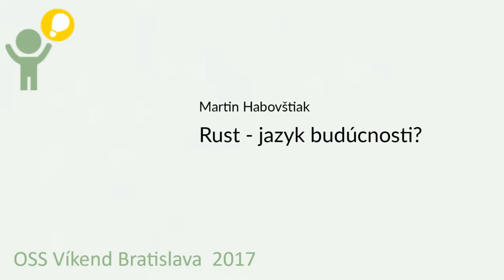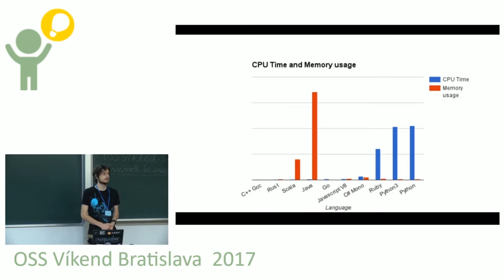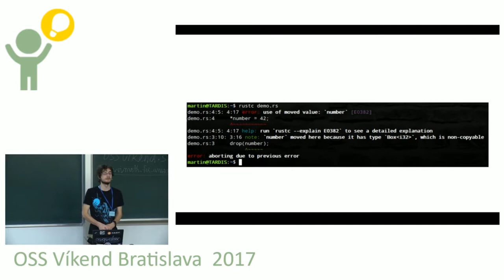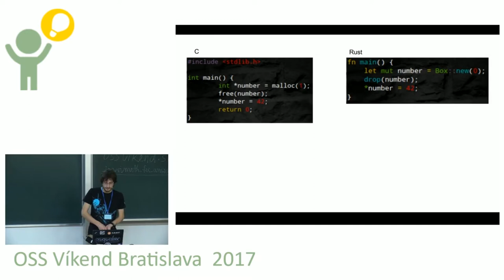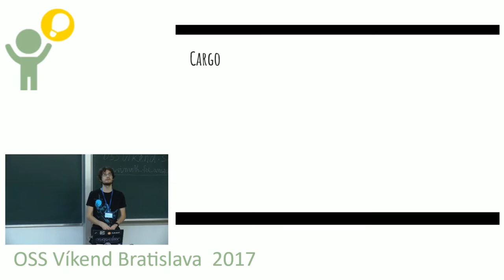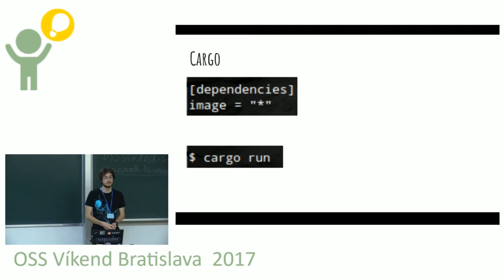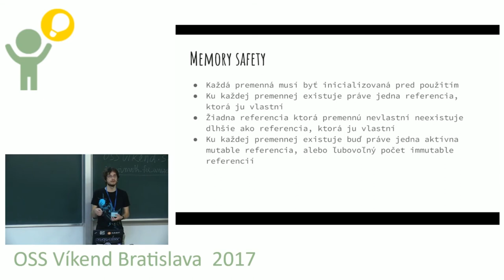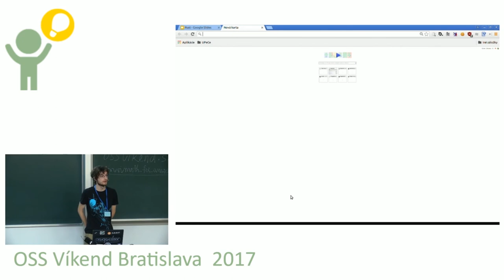Martin Habovštiak: Rust - jazyk budúcnosti?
Rust je unikátny jazyk v tom, že je bezpečný ako napr. Python, či Java, avšak dokáže podať výkon porovnateľný s C(++), ba aj vyšší. Pritom je veľmi produktívny s abstrakciami ako vo vyšších jazykoch, ktoré kompilátor dokáže poriadne optimalizovať. Motivačný pitch ako to funguje a prečo sa o to zaujímať.